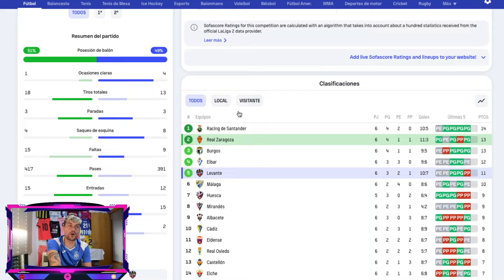REAL ZARAGOZA 2-1 LEVANTE UD || VICTORIA DE MUCHO MÉRITO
• Página de Facebook: Balon Al Espacio